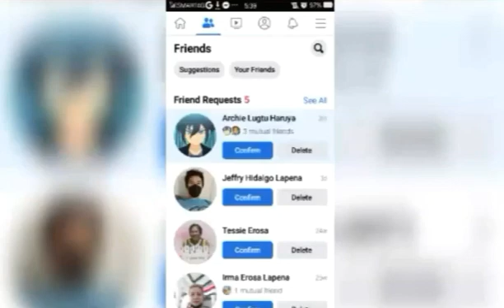March 7, 2022